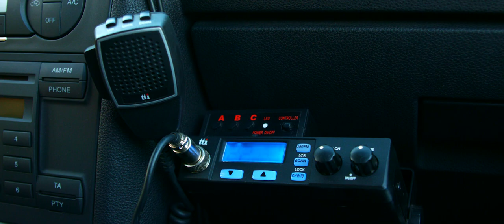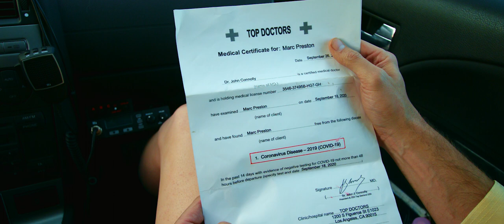PANDEMIC PICNIC - Comedy Short Film 2021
Police officer Marc Preston begins to thrive during this worldwide pandemic. With new found powers he is desperate to escape the quarantine and tries to get his life back. He prepares a romantic getaway, to seduce his very spiritual-turned yogi, ex girlfriend Cathy. Although he thinks he has reached her level of enlightenment, unsolved differences lead him to an unexpected conclusion.

PANDEMIC PICNIC is a production by Rodin Pictures, created and addresses topics such as the current isolation due to Covid19, the difference in communication and behavior between men and women and takes a dive into the typical LA lifestyle. Without any subsidies, a crew of only three people made this movie possible in just four days. The film was shot in in the Uckermark area near Berlin in September 2020. The biggest challenge was dealing with the constant and rapid change of weather, and the over all restrictions due to this pandemic. Director of Photography Axel Fischer developed a distinct graphic language to give the comedy it’s very own atmosphere. The script was developed by Rodja Tröscher and Co-Author Sven Eric Maier and translated with the help of LA-based actress Nina Hauser. The editing and Color Grading of the 2.5K RAW footage, filmed by the Blackmagic Cinema Camera took 3 months.

ACTORS: Rodja Tröscher
TEAM: Writer: Rodja Tröscher and Sven Eric Mayer, Producer: Rodja Tröscher, DOP: Axel Fischer (bvk), Music: DJ Cosmin, Sounddesign: Kai Unger and Jonas Lechenmayr, Voiceove: Nina Hauser, Jarreth Merz, Translation: Nina Hauser

AWARDS:
Special Mention (Best Short Film) - One Reeler Short Film Competition, USA, 2021
Honorable Mention Award (Best Comedy Short Film) - Independent Shorts Awards, USA, 2021

FESTIVALS:
Official Selection - Oxaca Filmfest, MEX, 2021
Official Selection (Best Narrative Short) - Flickfair Film Festival, USA, 2021
Official Selection (Best International Short film) - San Francisco Indie Short Festival, USA, 2021

Polizist Marc Preston blüht während der weltweiten Pandemie auf. Um der Isolation der Quarantäne zu entkommen, bereitet er einen romantischen Ausflug vor, um seine sehr spirituelle Yogi Ex-Freundin Cathy zurückzuerobern. Obwohl er glaubt, ihren Level der Erleuchtung erreicht zu haben, führen alte Differenzen zu einem unerwarteten Ausgang.

PANDEMIC PICNIC ist eine Produktion von Rodin Pictures, die Themen wie die aktuelle Isolation durch Covid19, die Unterschiede in der Kommunikation und im Verhalten zwischen Männern und Frauen aufgreift und in den typischen Lebensstil von LA eintaucht. Ohne jegliche Förderung wurde der Film mit einer Crew von nur drei Leuten in der Uckermark bei Berlin innerhalb von vier Tagen realisiert. Die größte Herausforderung war der Umgang mit den ständigen und schnellen Wetterwechseln und den allgemeinen Einschränkungen durch die Pandemie. Kameramann Axel Fischer entwickelte eine eigene Bildsprache, um der Komödie eine ganz eigene Atmosphäre zu verleihen. Das Drehbuch wurde von Rodja Tröscher und Co-Autor Sven Eric Maier entwickelt und mit Hilfe der in LA lebenden Schauspielerin Nina Hauser übersetzt. Der Schnitt und das Color Grading des mit der Blackmagic Cinema Camera gefilmten 2.5K RAW-Materials dauerte 3 Monate.